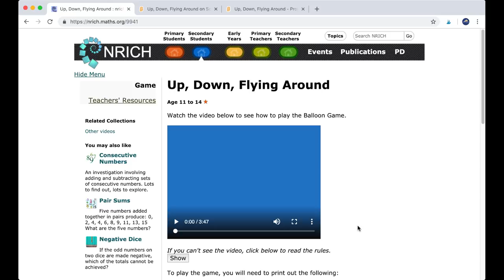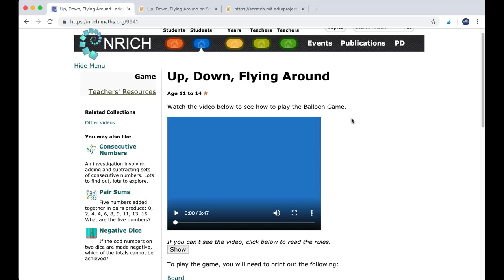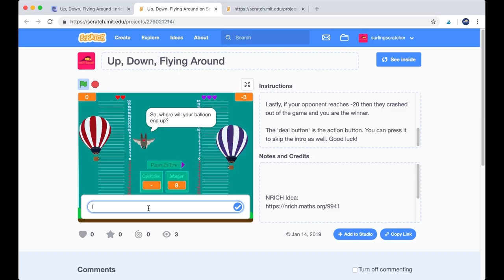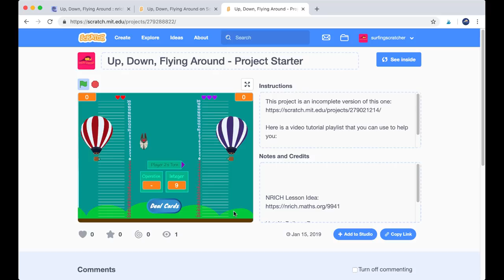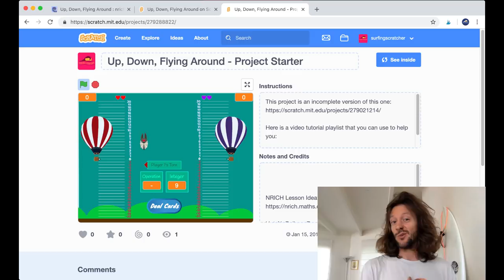Scratch Maths Project | 1.0 Operations with Integers | How to Play Tutorial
Want to learn Scratch 3 programming online or for the classroom? Watch this video tutorial were we are introduced to the Scratch game Up, Down, Flying around, and the broken starter project that we will fix in coming video tutorials. This game is based on the wonderful NRICH Resource.